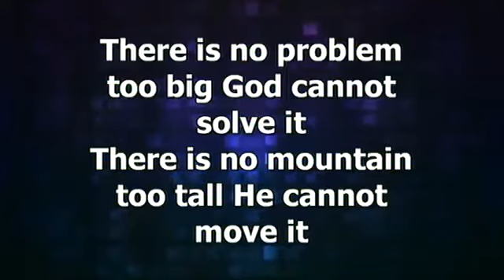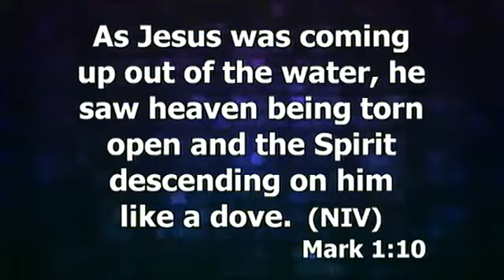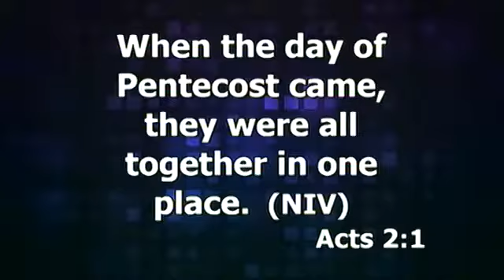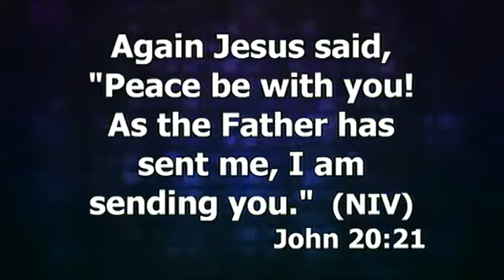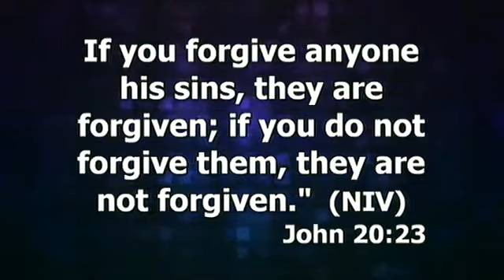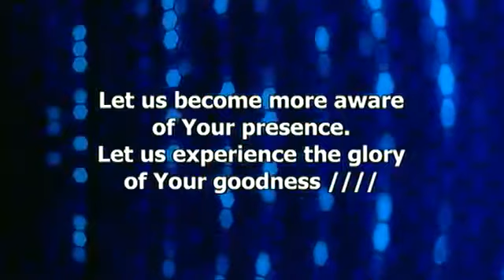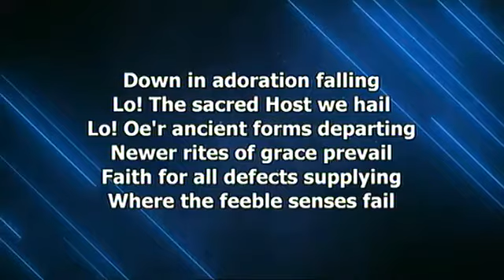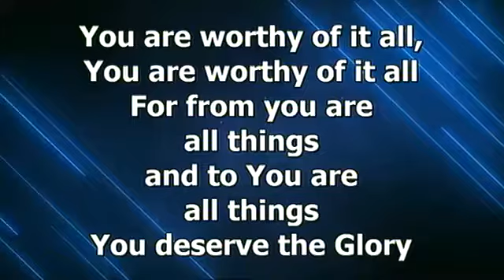CRL English Prayer Meeting (Baptism of the Holy Spirit) 31-May-2017